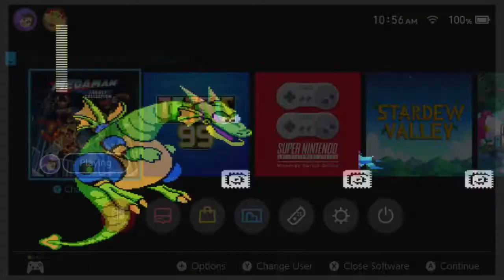Burning The Amazon - Mega man 2 - Episode 3